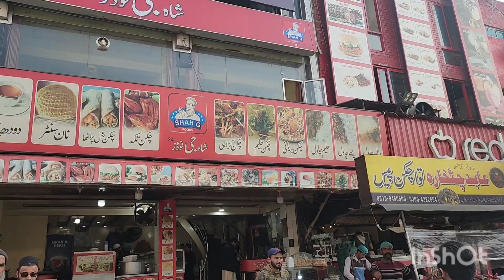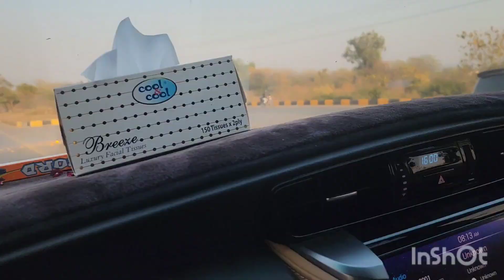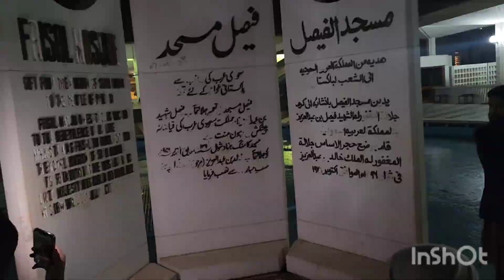Islamabad famous places| Lake View Park| Shah Faisal masjid | food street